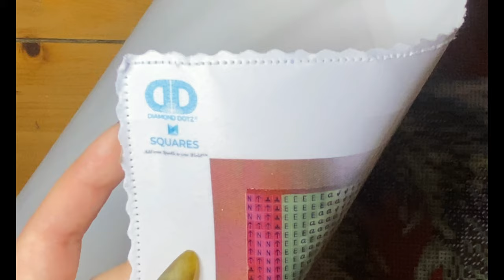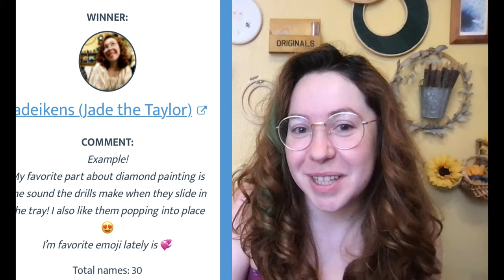UNBOXING Diamond Dotz "Autumn Wolf" They Have SQUARES!?! (giveaway winner announced!)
the tictac boxes were gifted to me by artercraft! linked here!